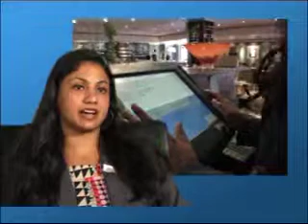Le Cordon Bleu MBA Testimonial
Student Testimonial in Le Cordon Bleu MBA program. By Sanjukta, an Indian student who studied the program.